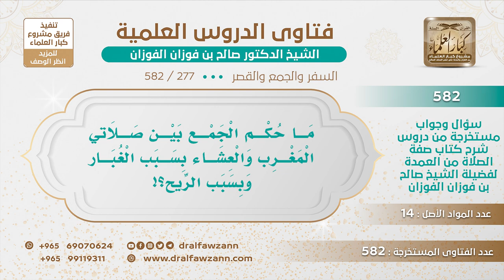[277 -582] ما حكم الجمع بين صلاتي المغرب والعشاء بسبب الغبار أو الريح؟ - الشيخ صالح الفوزان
"السؤال: يقول: ما حكم الجمع بين صلاتي المغرب والعشاء بسبب الغبار وبسبب الريح؟
الجَوَابُ: لا يجوز الجمع من أجل الغبار ولا الريح، الريح دائم وكثير هبوب الريح كثير والغبار أيضًا كثير ولم يرد عن السلف أنهم يجمعون لأجل الريح والغبار إنما يجمعون لأجل المطر الذي يبل الثياب أو الدحض والطين الذي في طريق المسجد هذا الذي ورد والأصل أن كل صلاة في وقتها لا يجوز الجمع إلا لعذر ولا يصح بدون عذر ولا تصح الصلاة بدون عذر شرعي للجمع .
للاشتراك في قناة الشيخ صالح الفوزان
سؤال وجواب من شرح صفة الصلاة ( 582 ) مقطع

للاستفسار والإقتراحات والدعم
رئيس الفريق
لمشروع كبار العلماء